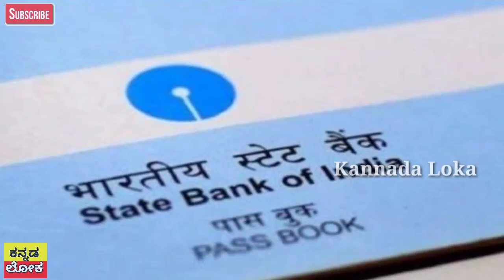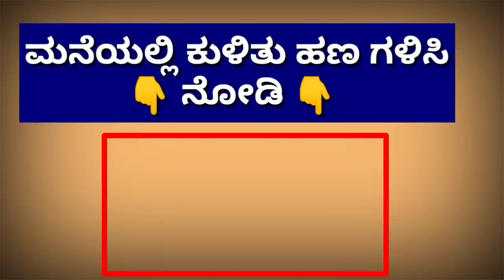ಎಲ್ಲಾ ಗ್ರಾಮೀಣ ಭಾಗದ ರೈತರಿಗೆ ಭರ್ಜರಿ | SBI ಬ್ಯಾಂಕ್ ಖಾತೆ ಇದ್ರೆ ನೋಡಿ | ಎಲ್ಲಾ ಫುಲ್ ಖುಷ್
Hi everyone